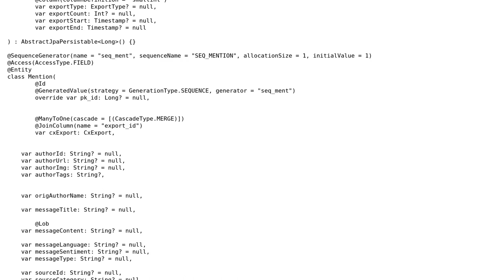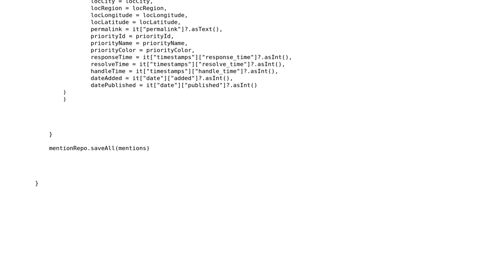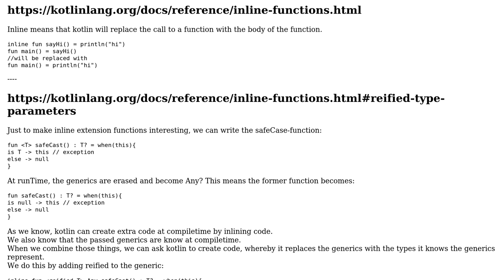Code Review: Mapping a complex JSON response to two different JPA Entities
With thanks & praise to God, and with thanks to the many people who have made this project possible! You are responsible for your own actions.